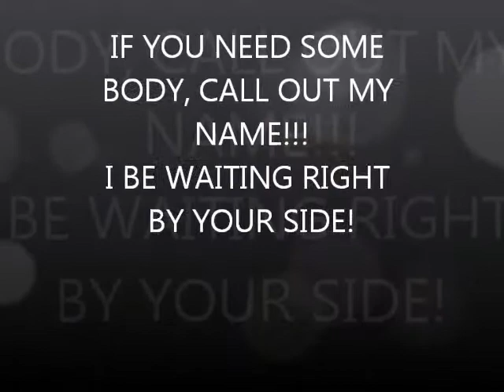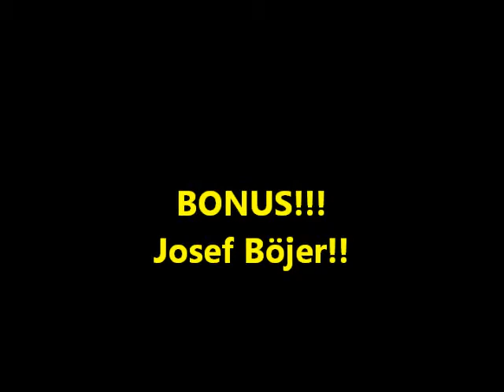Rickard och josef bänkträning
Rickard och Josef tränar bänk med många nya pers!